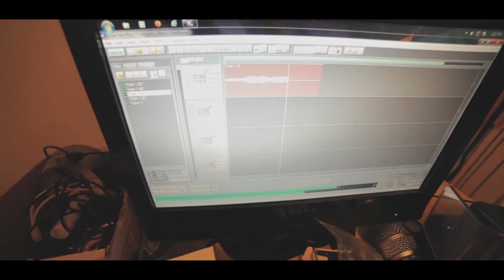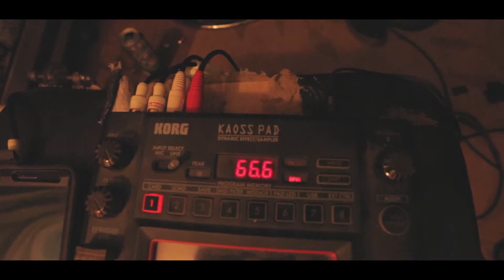LET'S MAKE SOME NOISE [EP1]: ERIC BOLLMANN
Eric Bollmann makes some noise with his guitar, pedals, and a handy dandy screwdriver.

if you feel so inclined you could search figbox on instagram :) Most of them (not all) will be from us!